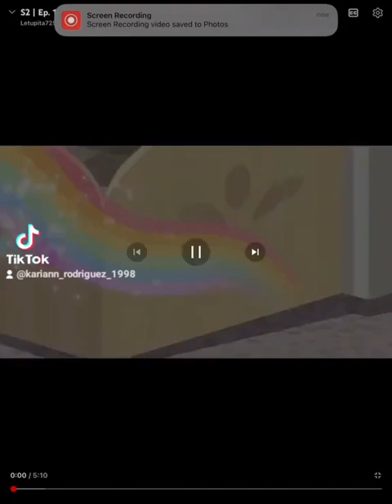my little pony